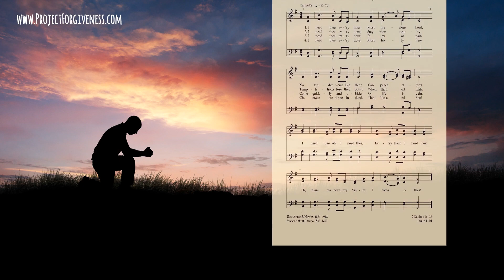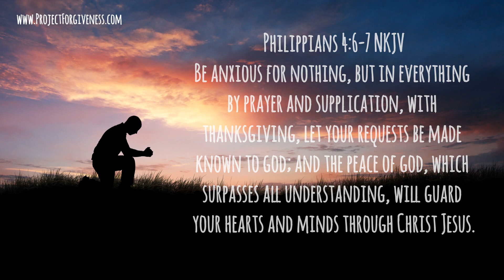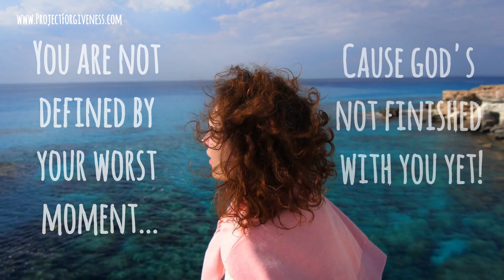May 12, 2021; Grace Notes - Our Protector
In everything, by prayer and supplication... let your requests be known to God.  How could we possibly survive without His gracious and loving attention and protection?

You are loved and cherished, and we want to hear from you. Share your prayer requests, comments or story/teaching suggestions. Project Forgiveness is an on-going journey that explains why God never looks back, never holds a grudge, and never holds our sin against us. And why the only barrier between you and God is learning to say, “I Forgive Me.” More importantly, I pray you'll remember that "You are not defined by your worst moment, because God's not finished with you yet!"
Project Forgiveness is a part of Faithful Ministries
Owner/Founder: Pastor Bobbie Frye
Recorded live at the Project Forgiveness Studio, Atwater, CA
with broadcast hosts Bobbie Frye and Candie Cobb
Video Production: Kingdom Artists Media
"I Forgive Me," written & performed by Bobbie Frye
Produced by Rob Stockam Entertainment; Recorded at the RSE Studio in Atwater, CA
Guitar: Rob Tracy; Piano: Michael Roy